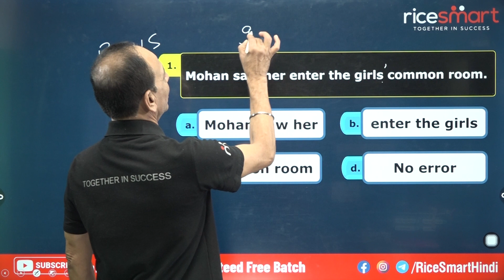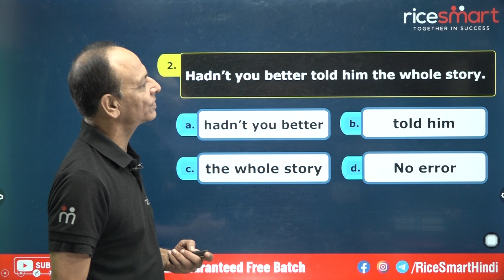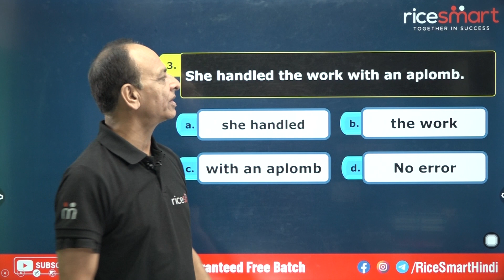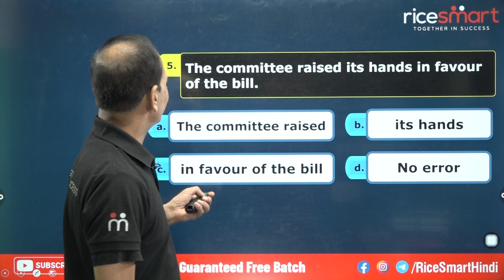Common Errors - Class 14 | English Grammar by Crony Sir | SSC CGL 2022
SSC CGL 2022 English New Syllabus,
SSC CGL 2022 English Grammar,
SSC CGL 2022 English Tier 1 Free Live Class,
SSC CGL English Live Free Class by Harvinder Crony Sir,
SSC CGL English Syllabus New Pattern,
SSC CGL 2022 English Syllabus New Pattern,
SSC CGL New Pattern Syllabus,
SSC CGL 2022 New Pattern Classes,
SSC CGL 2022 New Pattern Free Classes,
SSC CGL 2022 New Pattern Free Classes by Crony Sir,
SSC CGL 2022 New Pattern English Syllabus,
SSC CGL 2022 GK GS New Pattern,
SSC CGL 2022 New Pattern Syllabus,
SSC CGL 2022 New Pattern Free Classes By Hansraj Sir,
SSC CGL 2022 New Pattern Free Live Classes,
SSC CGL 2022 New Pattern Classes by Rice Smart Edu
SSC CGL English Live Free Class by Crony Sir,
SSC CGL Live,
SSC CGL 2022 Live Class,
Live SSC CGL,
Noun English Grammar,
Noun English Grammar Live Class,
Noun English Grammar Class by Crony Sir,
English Grammar Class By Crony Sir,
Common Errors in English Grammar SSC CGL,
Common Errors in English Grammar for competitive exams,
Common Errors in English Grammar tricks,
Common Errors in English SSC,
Common Errors in English SSC CGL,
Common Errors in English SSC pdf,
Common Errors in English By Crony Sir,
Common Errors in English by Rice Smart Edu,
English Grammar for SSC CGL,
SSC CGL common errors in English grammar,
SSC common errors in English grammar,